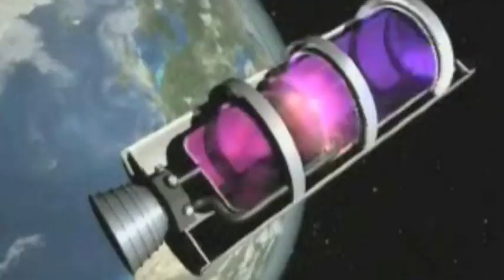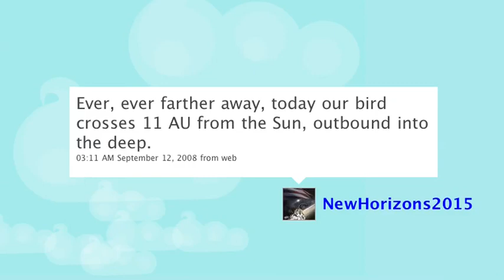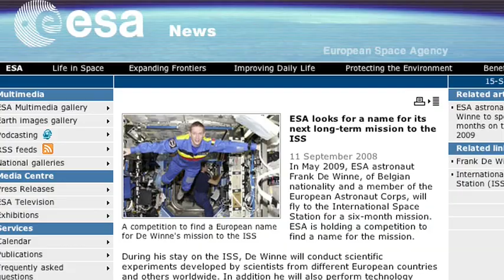Space Junk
'Space traffic control' needed in junk-filled orbits
needed-in-junkfilled-orbits-.html

ESA looks for a name for its next long-term mission to the ISS